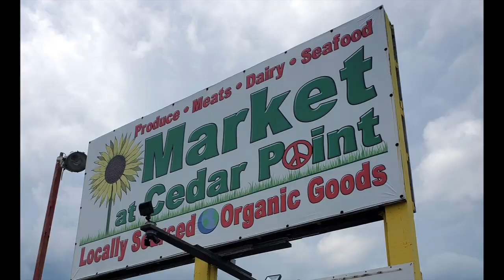Holiday Crafts at the Market in Cedar Point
The Seaside Arts Council will be selling ornaments at the Holiday Craft Fair at the Market in Cedar Point, Saturday December 2nd from 9am to 2pm.